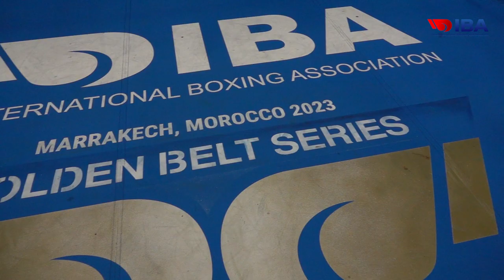Day 7 Highlights | World Boxing Tour | Golden Belt Series | Marrakech, Morocco 2023